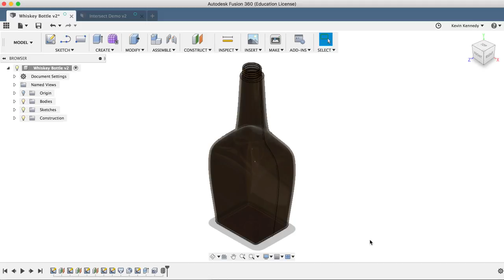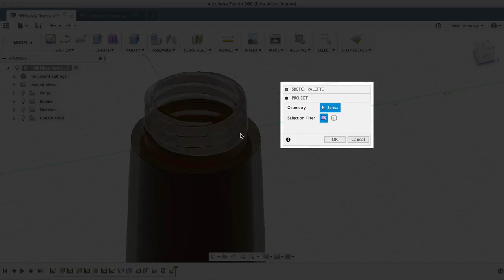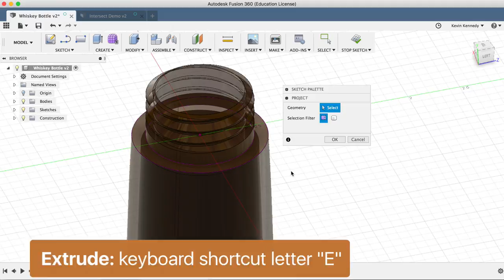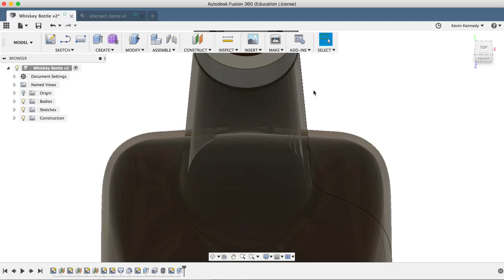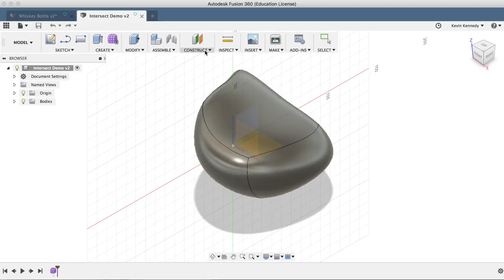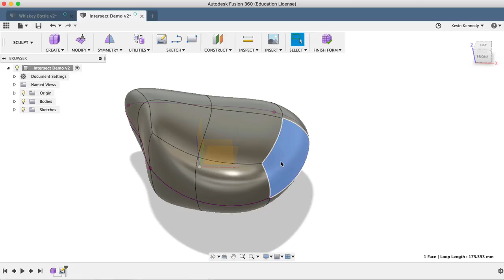Fusion 360: How to Project (and Intersect) a Sketch in Fusion 360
How to Project (and Intersect) a Sketch in Fusion 360 // Welcome to episode #7 of Fusion Fridays. By the end of this video, you’ll know how to project sketch geometry onto another sketch, and we’ll also take a look at using the intersect tool.

TIMESTAMPS
0:00 - How to Project and Intersect in Fusion 360
1:21 - Project Sketch
2:56 - Extrude Projection
4:17 - Intersect Feature
5:23 - Intersect Results

2.  View my checklists for Fusion 360 beginners ➞
3.

QUESTION
Have a question about Fusion 360? Post it in the comments section of this video!

HELP THE COMMUNITY GROW
Speak another language? Submit a closed captions translation and help me continue to make CAD education more accessible ➞

Join and share your projects with the growing community of Hobbyists using Fusion 360 ➞